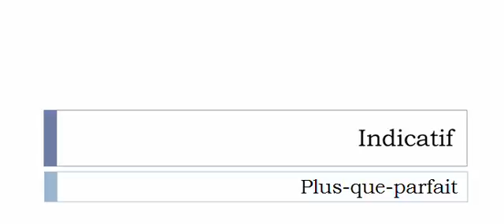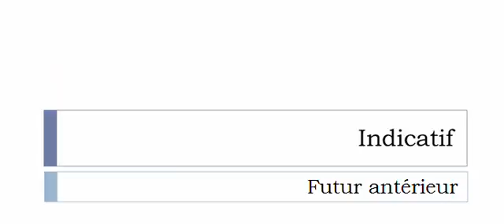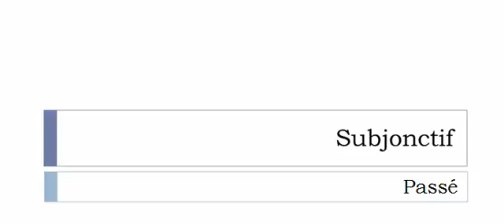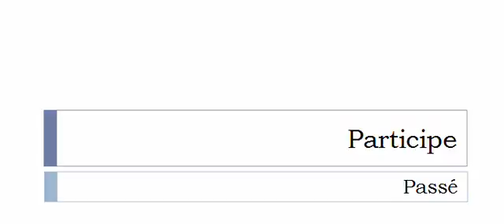الفعل الفرنسية = Ensemencer